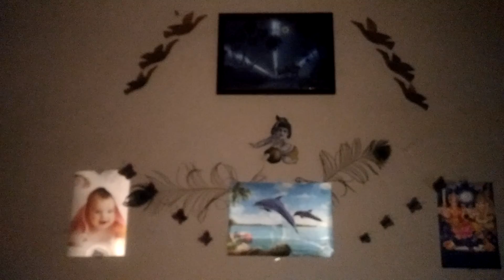Hand made households and house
Made with waste papers, card board, dharmacol balls, beads and tea cups.

Every thing is hand made things including palm trees..